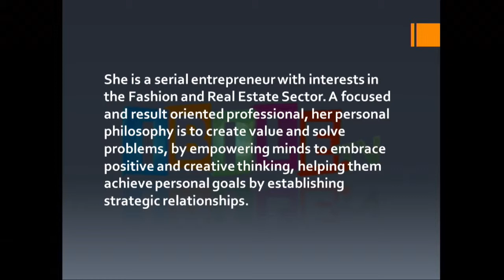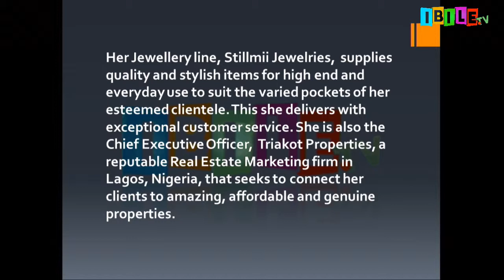REAL ESTATE INVESTMENT IN LAGOS | 12-07-2018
Are you thinking of going into Real-estate?🤔

Are you planning on buying a property but you don't know the right channel to go through?😕

Do you want answers to these questions?. Then this Episode is for you.